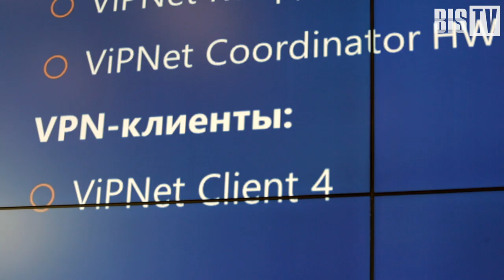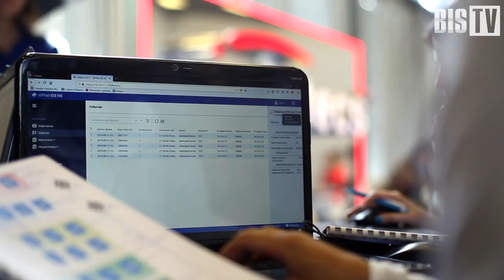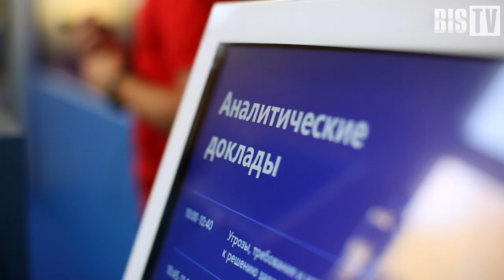ИнфоТеКС ТехноФест 2019 — Обзор мероприятия | BIS TV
Крупная компания-разработчик провела первую собственную «техническую» конференцию. Узнайте в обзоре мероприятия, что больше всего впечатлило участников, и как организаторы уместили 24 часа докладов в однодневной программе.

В Москве 12 сентября 2019 года в первый раз прошла однодневная конференция «ИнфоТеКС ТехноФест». Расположенная вдали от городского центра, площадка «ЭкоЛофта» в Крылатском на день стала технологическим оазисом.

Посетители не только участвовали в мастер-классах и слушали доклады в 3 параллельных потоках, не покидая лаунж-зоны, но и смогли отточить свои навыки реагирования на компьютерные инциденты на киберполигоне AMPIRE.
Узнайте все подробности о ходе и атмосфере события из обзора мероприятия в эфире BIS TV!
В кадре: Дмитрий Гусев (заместитель генерального директора ИнфоТеКС), Николай Смирнов (директор по продуктам ИнфоТеКС и главный по содержательной части конференции). Также своими впечатлениями поделились участники — системные архитекторы, специалисты по защите информации и партнёры ИнфоТеКС.

Смотрите обзоры самых интересных мероприятий отрасли информационной безопасности на BIS TV!